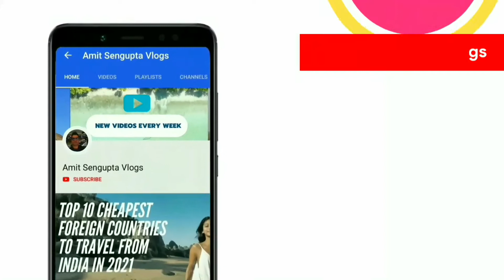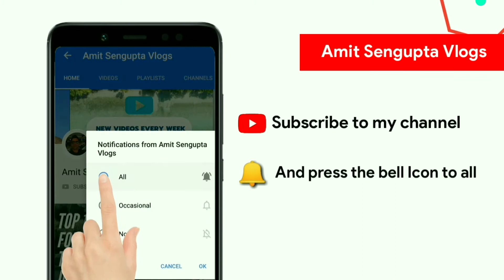Bangkok Shopping 2021 ☆ A Walking Tour to MBK Centre ☆Thailand Tour Plan 2021